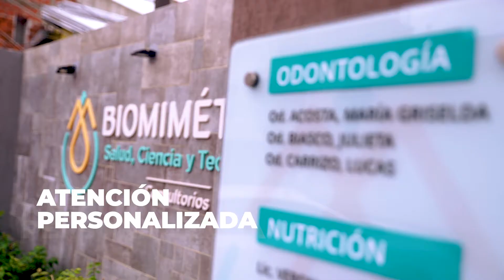Dos años del Fondo de Crédito, 2 años impulsando emprendimientos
El @fondomisiones cumple 2 años! Dos años acompañando a emprendedores e impulsando nuevas oportunidades de negocios! 🏙️🛎️🎾📑📊GobiernoDeMisiones